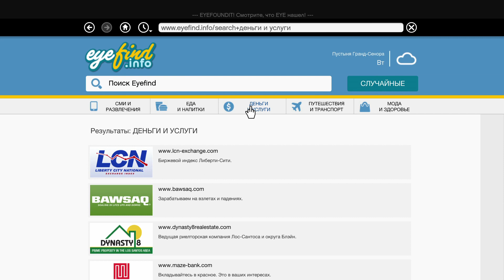Прохождение GTA V (ГТА 5) эпизод 37 [PS4, X1, PC]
Видеопрохождение ГТА 5 на Playstation 4 часть 37
Весль плейлист ЖТА5: